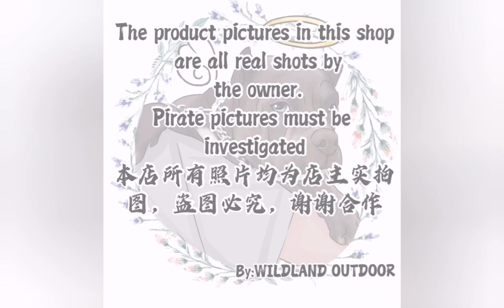Original taiwan made doublelock handcuffs with serial number